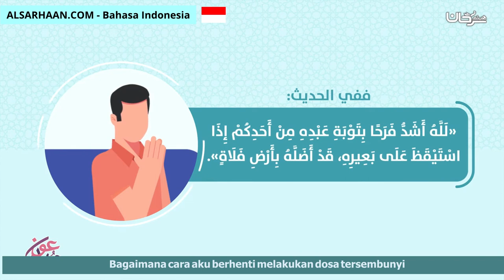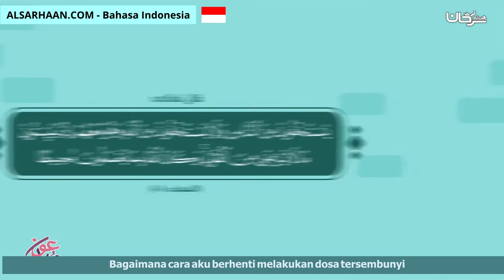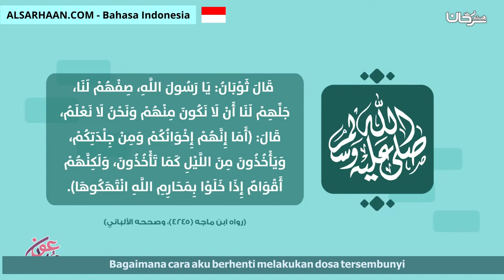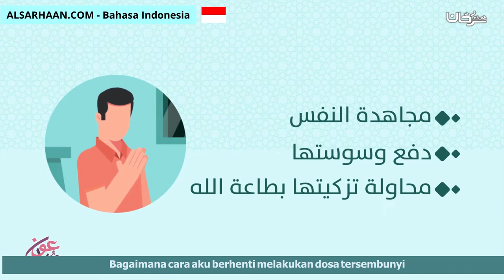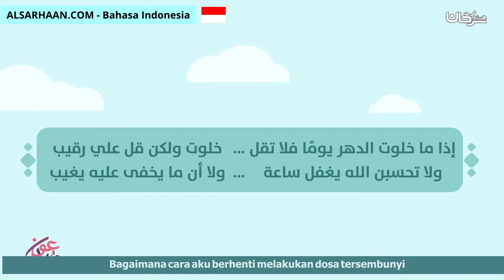Bagaimana Cara Aku Berhenti Melakukan Dosa Tersembunyi كيف أتخلص من ذنوب الخلوات